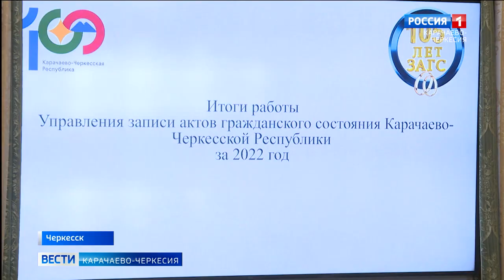В Доме Правительства подвели итоги работы Управления ЗАГСа по Карачаево-Черкесии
В Доме Правительства подвели итоги работы Управления ЗАГСа по Карачаево-Черкесии. Мероприятие приурочено к 105-летию со дня основания органа записи актов гражданского состояния. Виновников торжества отметили почетными грамотами Правительства и парламента республики